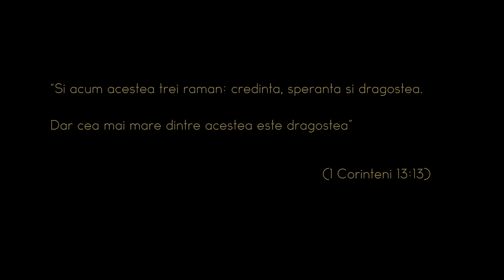Filmare nunta Mona si Vlad -Cununia Religioasa Biserica Madona Craiova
Fluturasii in stomac ne dau o stare de bine oricât am încerca sa negam. Cand intre doi oameni isi face loc dragostea, acestia incep sa se obisnuiasca cu stările in care pur si simplu simt ca plutesc, cu mesajele care vin unul după altul, cu întâlnirile ce ar vrea sa nu se mai termine.
Atunci este momentul cand cei doi indragostiti simt ca nu mai pot trai unul fara celalalt si încep sa isi faca planuri de viitor impreuna, daca pana acum erau separat. Este momentul ca bărbatul sa pună inelul de logodnă pe mana femeii, ceruta cu mari emotii cel mai probabil in fata parintilor lor, pentru ca nici un copil nu-si privează părintele de o asemenea bucurie.
Dar cand ziua cea mare se apropie emotiile cresc de la ceas la ceas si nu numai pentru ei, ci pentru toata lumea ce le va fi aproape.
Pentru Mona si Vlad emotiile au început odată cu pregătirile pentru nunta si au culminat cu momentul cand cei doi si-au jurat iubire in fata lui Dumnezeu.
Cununia religioasa a fost un balsam pentru sufletele lor in care zăcea atâta iubire si dorinta de a merge pe acelasi drum.
Sorin Latia, cameraman nunta a filmat întreg momentul demn de memorat, iar fotograf nunta a fost acolo la momentul potrivit pentru a face celor doi miri video nunta asa cum si-au dorit. Aceste clipe nu se vor uita niciodată oricum, însă filmare nunta isi doreste orice pereche de indragostiti ca amintire de la unicul eveniment care i-a adus adus pentru prima oara ca sot si sotie in fata lui Dumnezeu.
Mona si Vlad si-au pus destinele unul in mâinile celuilalt si asta nu le va aduce decât fericire atâta timp cat se vor iubi, iar iubirea nu moare atunci cand este intretinuta de oameni frumosi cu priviri sincere si imbratisari calde.
Biserica Madona din Craiova, cununia religioasa Mona si Vlad, biserica Madona Craiova.